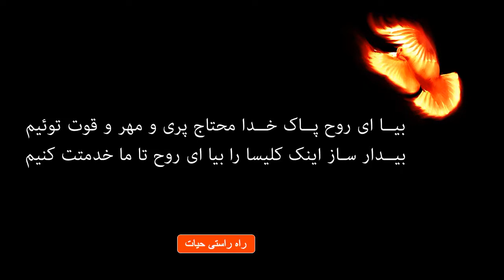سرود پرستشی چون روح در پنطیکاست / Chon Rooh Dar Pentecost